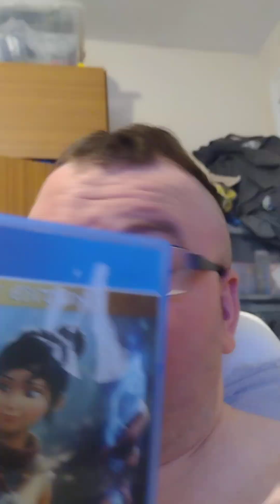living in the world 🌎 all you wanted help respect but nobody hardly gets that half the time why😁🤨😱🤔🫴